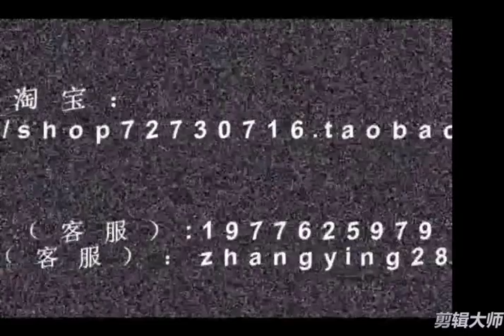Uổng Ngưng Mi (枉凝眉) - Lý Văn Vệ